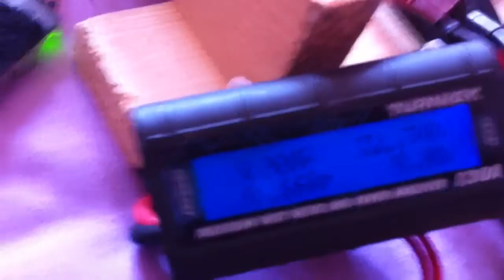Edf artigianale carbonio airex 90mm 11 balde 8S 4,3kg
Edf artigianale carbonio airex  90mm  11 balde motor turnigy SK3 fandrive 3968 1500kw , Esc 120A 14S , lipo 8S 4900 25C Rhino , trhust 4,3kg 96A.